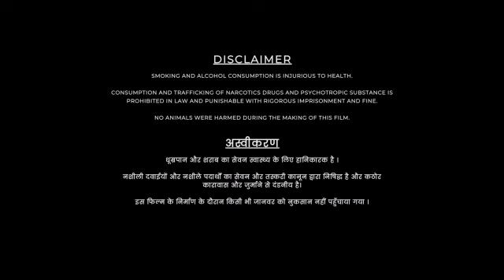Salaar: Part 1 – Ceasefire Full Movie 2023 Full Hindi Dubbed Blockbuster Superhit Movie Review Facts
This is not a movie video. In This Video we discussing on Movie Trailer Review, interesting facts and Story Explanation.

Credit - If i have used in this video some Google Data(Images, Music, Clip Art and Short Videos etc.). So Give the Credit of Respected Owners and thank you so much for providing the data. If you feel bad please 1st contect me and after take any action.

About = Movies Media Club YouTube channel is a Trusted YouTube Channel. Watch The Most Interesting Videos On This Chennal. So Keep Support And Stay Tunned..